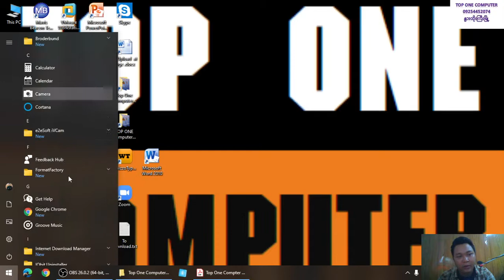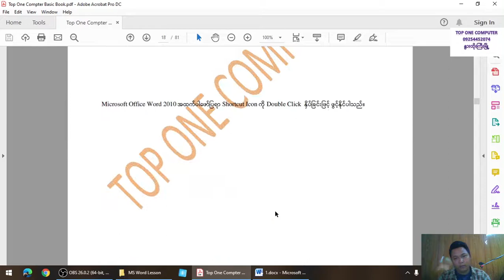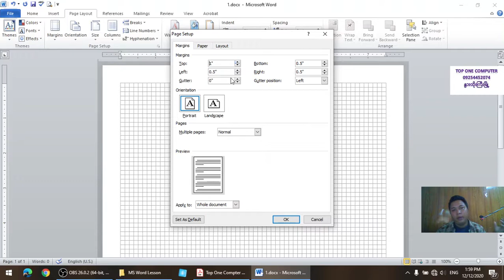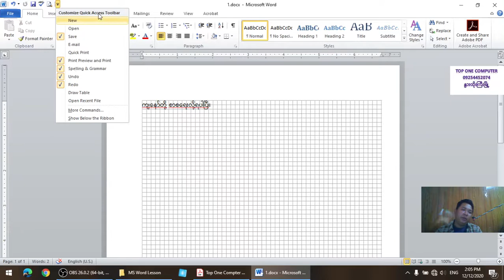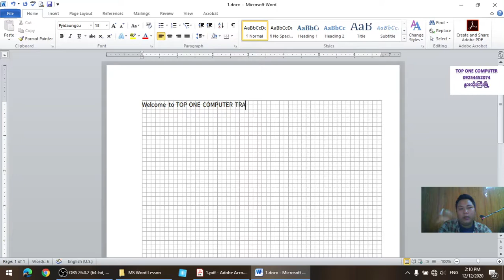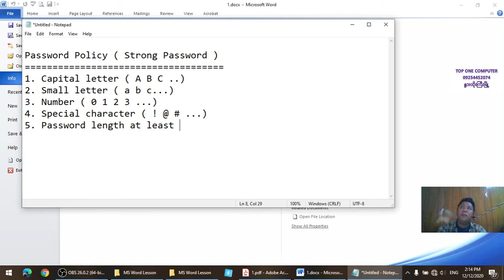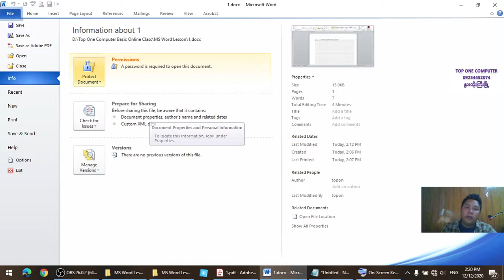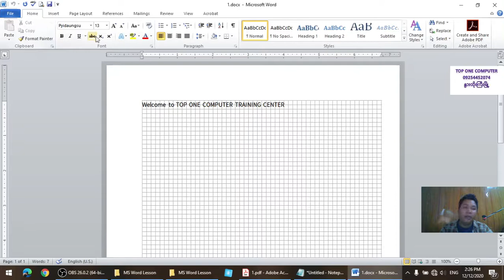Lesson 24 Microsoft Office Word ကို မိတ်ဆက်ခြင်း နှင့် File Tab အကြောင်း